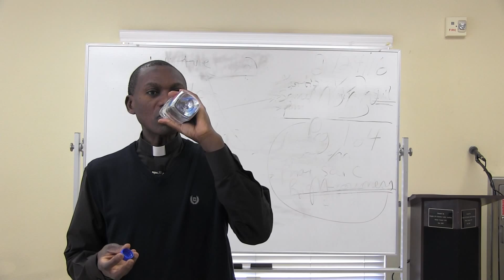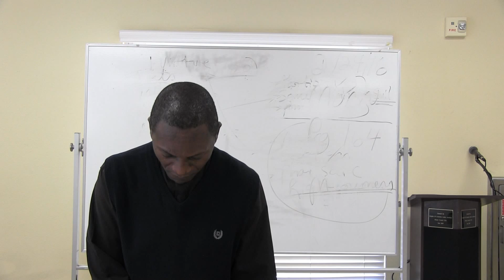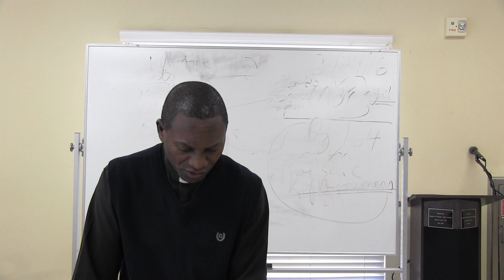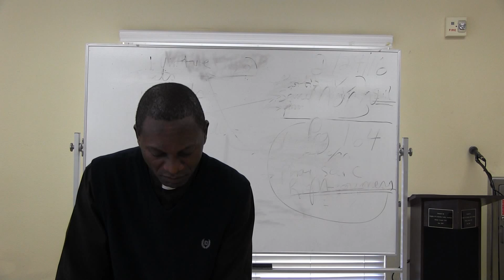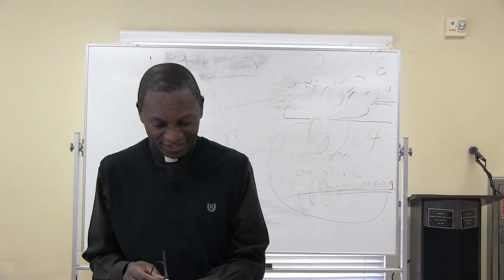Grace Morn 3of4 022416